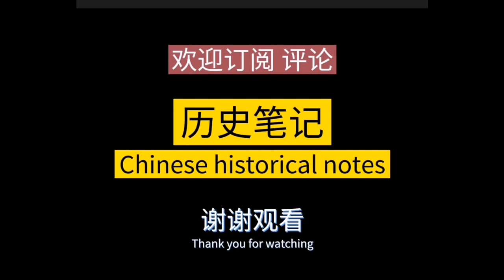秦晖一句话点评张高丽彭帅案，李云迪案及梁朝伟言论 历史笔记251